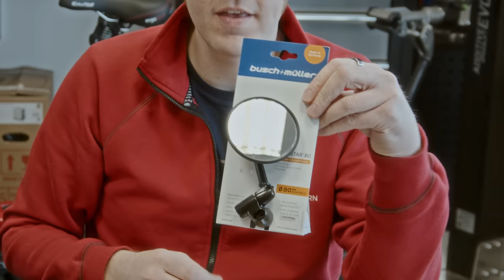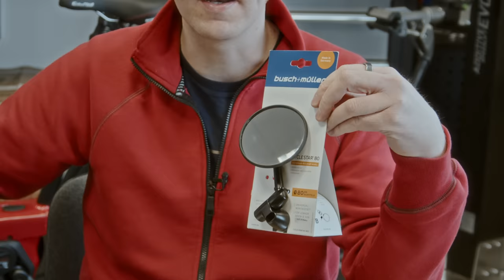Busch und Müller Cyclestar E Fahrrad Rückspiegel für Ebikes am Riese und Müller Nevo 4 montiert DIY!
Busch und Müller Cyclestar E Fahrrad Rückspiegel für Ebikes am Riese und Müller Nevo 4 montiert

0:00 Intro
0:35 Rund oder Eckig? Modelle kurz vorgestellt
2:06 Was sind das für Spiegel?
5:01 Die Montage des Klappspiegel
5:48 Einstellungssache und viele Vorteile
8:46 Der “starre” Cycle Star E
10:21 Montage des Spiegel auf der rechten Seite
11:10 Beide Spiegel montiert im Vergleich
11:44 Wo bekomme ich diese Rückspiegel?